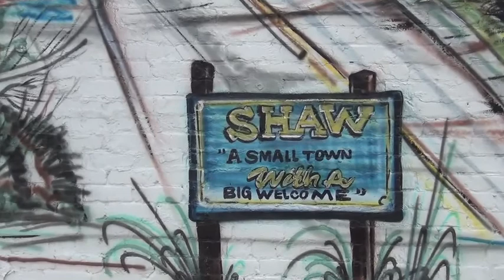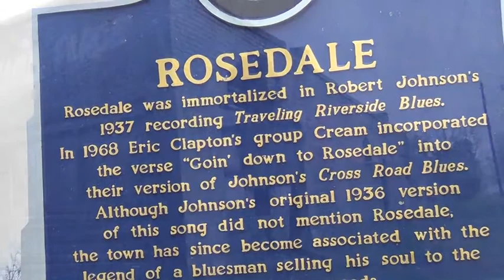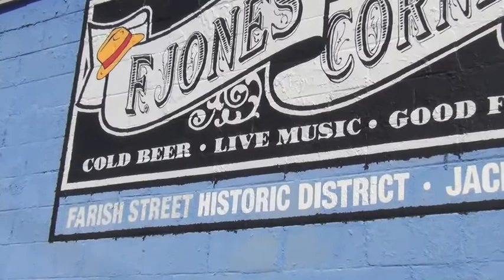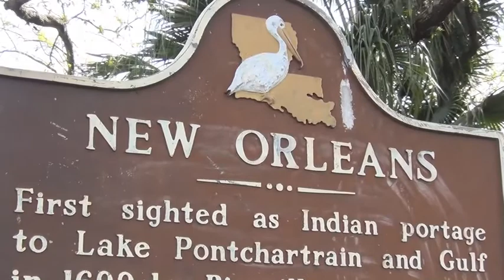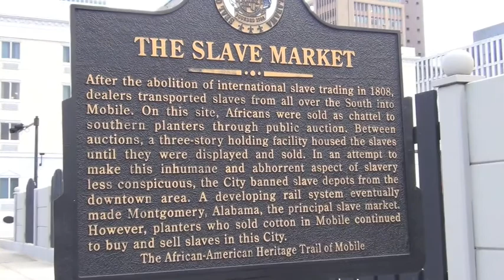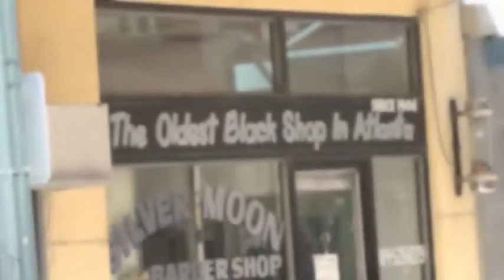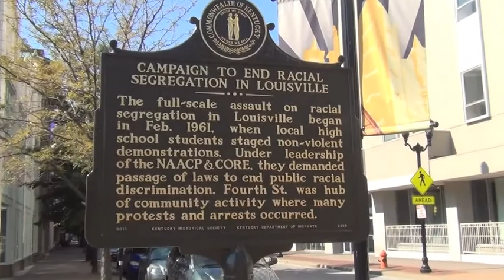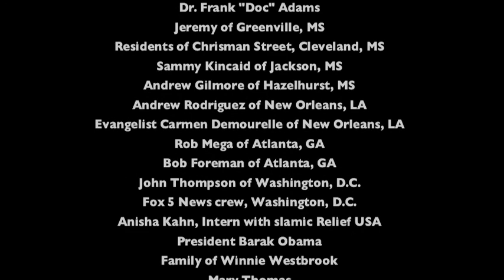Streetside Observations: Perspectives on Freedom and Equality in America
Presented as one product of a research project I conducted in 2013 and 2014, documenting theaters in historically segregated areas throughout 25 states in the U.S.A.  Just some of what I found and also observed along the way.   (c) Lori Urso 2014